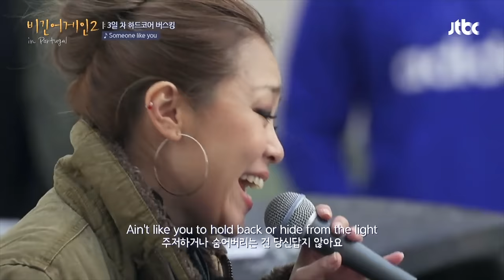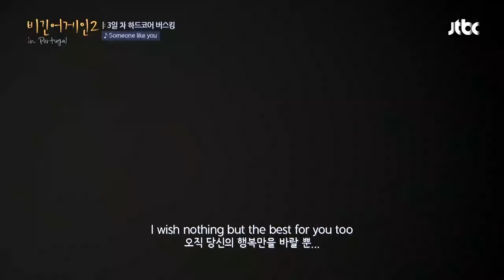Lena Park (박정현) - Someone Like You | Begin Again 2 (비긴어게인 2)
Lena Park (박정현) - Someone Like You | Begin Again 2 (비긴어게인 2) | 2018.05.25